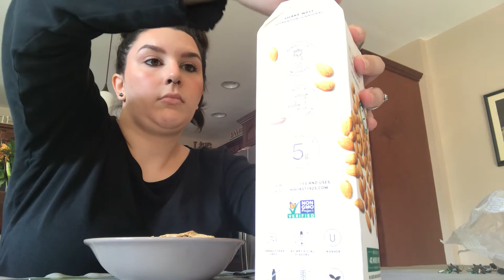Eat Life Cereal For Breakfast with Me in Silence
Just a normal girl eating cereal alone.